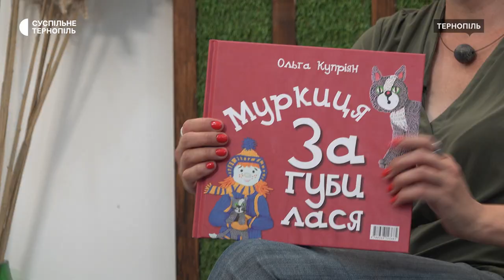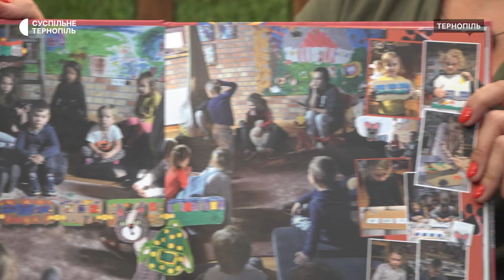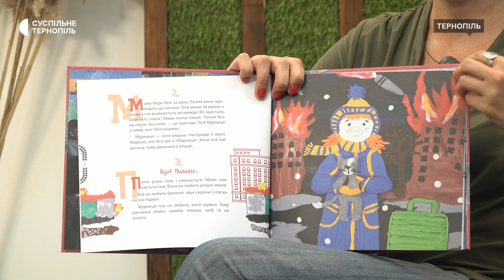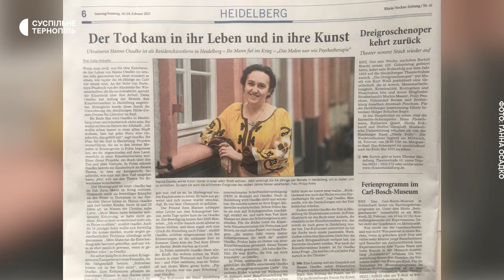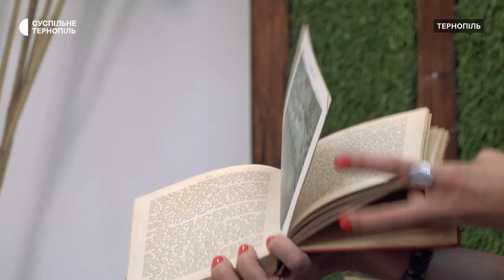Ганна Осадко про ставлення європейців до українських митців та російських книг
«Російська література виявила свою профнепридатність. Люди, які виросли на ній - виросли мерзенними людьми», -  каже тернопільська письменниця, художниця та ілюстраторка Ганна Осадко. Вона 9 місяців писала книжки за кордоном - у Польщі та Німеччині. У її роботах - пережитий досвід війни. Про ставлення європейців до українських митців та російських книг на вітринах у Німеччині розповіла Суспільному.